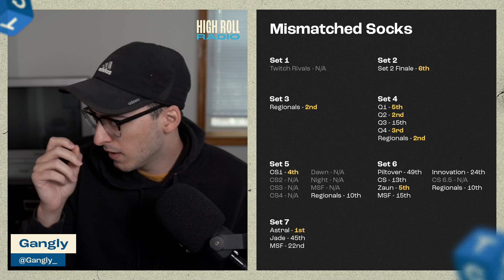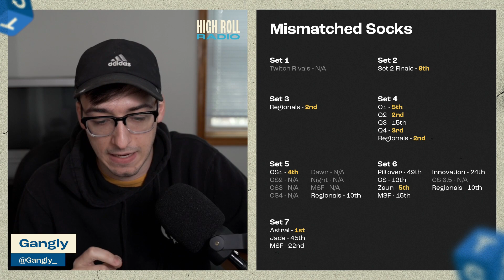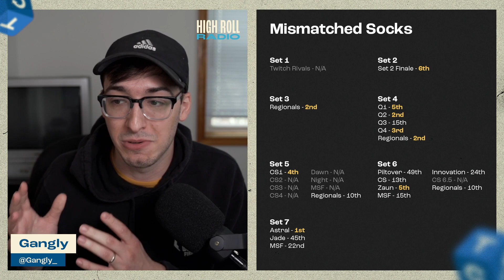HRR Insights - The History of Mismatched Socks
In episode 1 of High Roll Radio Insights, I go over the history of Mismatched Socks from Sets 1-7. This is a new kind of content for me, so let me know what you think of it!

**Timestamps**

00:00 - Intro
02:08 - Set 1
03:19 - Set 2
06:48 - Set 3
09:18 - Set 4
17:47 - Set 5
20:08 - Set 6
22:33 - Set 7
27:37 - Conclusion

This is Riot Games autochess Teamfight Tactics based off of League of Legends